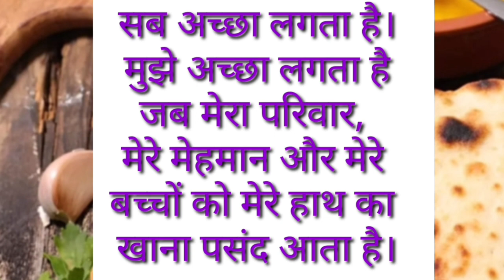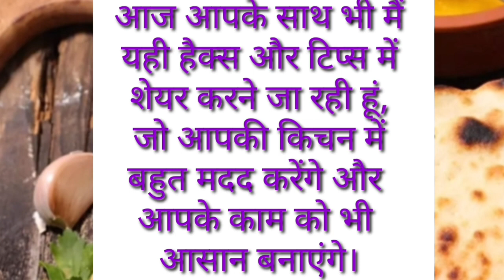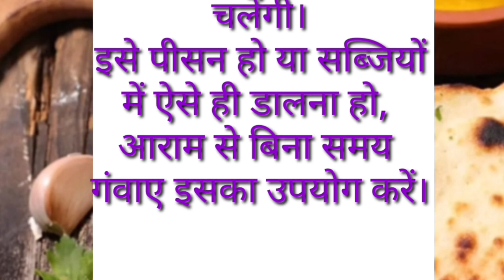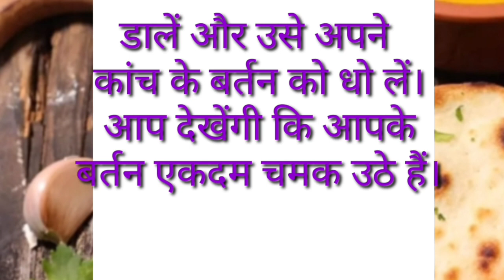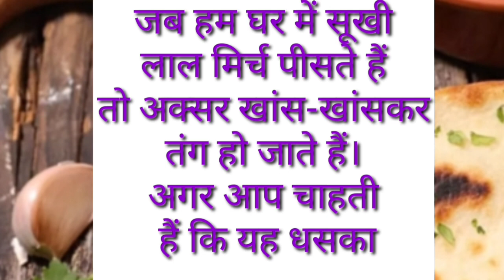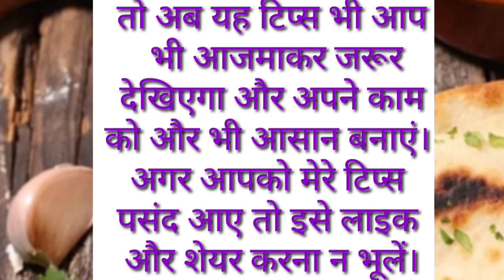झटपट खाना बनाने के मेरे ये किचन टिप्स आपके बहुत काम आएंगे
झटपट खाना बनाने के मेरे ये किचन टिप्स आपके बहुत काम आएंगेhelthtips

Hindi kahaniya

motivational video, healthy tips and tricks,
gharelu nuskhe, bestlines, Suvichar, Suvichar khaniya, Achi baten, सुविचार, हिंदी हिंदी कहानी , बहुत अच्छी बातें, अच्छी बातें, ध्यान रखने योग्य जरूरी बातें, Suvichar Hindi kahaniyan, quotes, acche vichar, acche vichar kahaniyan